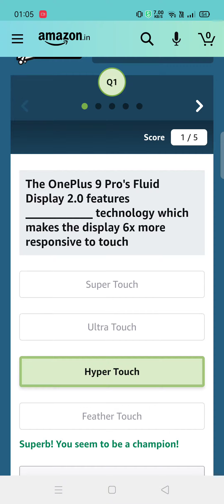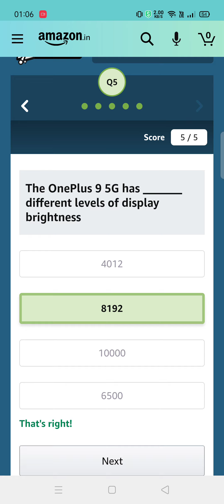The OnePlus 9 Pro’s Fluid Display 2.0 features _______ technology which makes the display 6x more re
Amazon OnePlus 9 Series Quiz Answers Today l Win OnePlus 9 Series 5G Smartphone l 11 April 2021

QUESTION ASKED:-
1. The OnePlus 9 Pro’s Fluid Display 2.0 features _______ technology which makes the display 6x more responsive to touch
2. The OnePlus 9 Pro’s Display Refresh rate can go as low as ____ Hz and save battery consumption?
3. The OnePlus 9 Pro has a _____ resolution display?
4. The OnePlus 9 Pro’s Display can show _____ colors for the most natural and vibrant color on a mobile display?
5. The OnePlus 9 5G has _____ different levels of display brightness

amazon quiz
amazon quiz answers Today
11 april amazon quiz
11 april amazon quiz